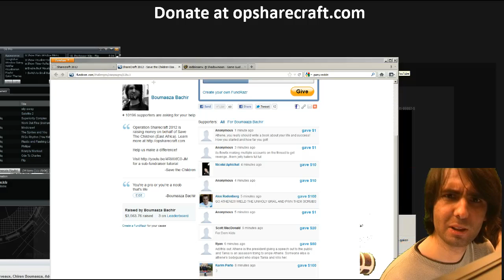Athenelive.com #210 - Athene's Unholy Grail